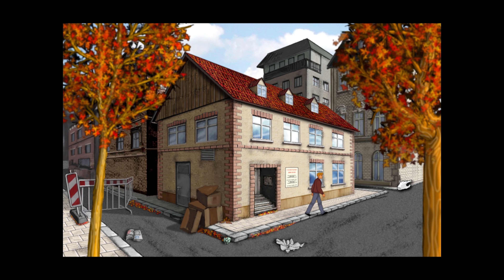Opas Klassikzeit - Baphomets Fluch 2.5 - Die Rückkehr der Tempelritter | Folge 2